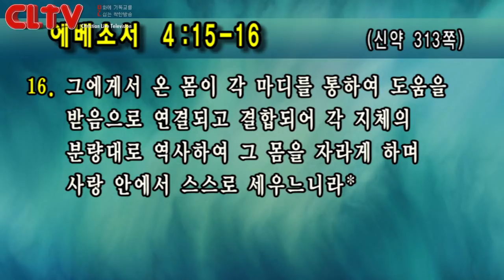CLTV 파워메시지ㅣ2019.3.10 주일설교ㅣ선한목자교회(유기성 목사)ㅣ'교회를 사랑하자'